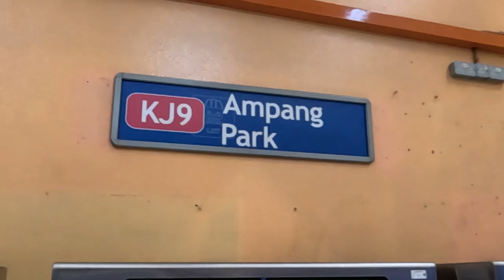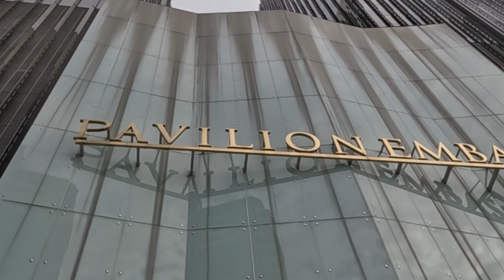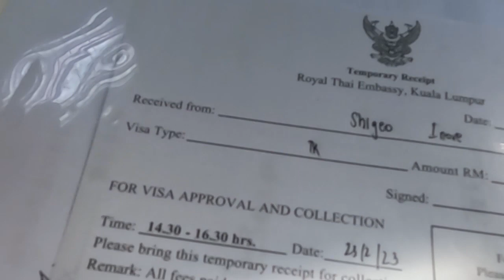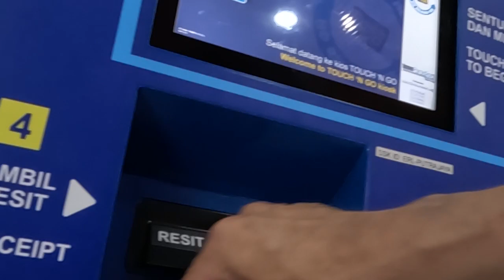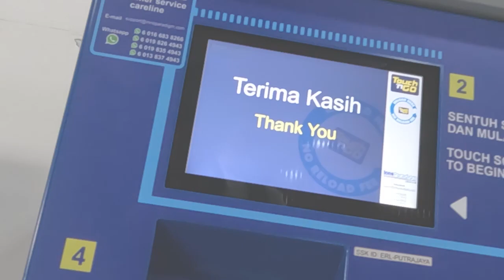Day 143 of Travel(13) 2023.02.22 How to get Thai visa in Kuala Lumpur, Malaysia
How to get Thai visa in Kuala Lumpur, Malaysia
coharu3

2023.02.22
クアラルンプールでタイのビザの取り方

旅行　観光　一人旅　マレーシア　クアラルンプール　Malaysia Kuala Lumpur　パラグライダー　Paragliding